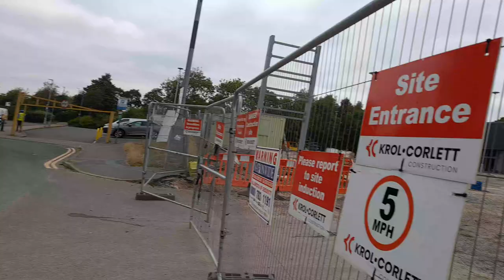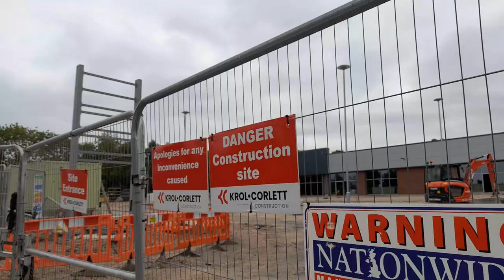Exciting New Home Bargains Store Update Coalville UK August 2024 Part 2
* To eat,
*Accommodation
*Weather
*Currency
* Emergency numbers
*Time difference

Rebecca Jordan
Rebecca's Travels